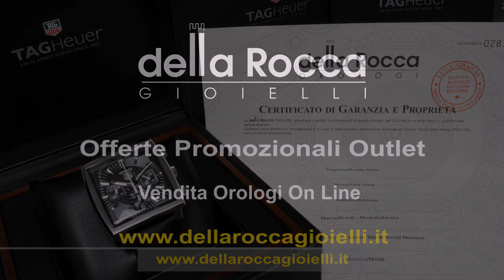Orologi Usati Milano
ACQUISTI IL SUO OROLOGIO ON LINE

La della Rocca Gioielli nasce a Bologna nel 1989.

Abbiamo rapporti con collezionisti e case d'aste a livello internazionale, questo ci permette di essere continuamente aggiornati sulle quotazioni dei modelli da collezione più rari e di essere in grado di sviluppare ricerche personalizzate su ogni richiesta.

La della Rocca è qualificata per valutare qualsiasi orologio: i nostri esperti sono regolarmente registrati alla camera di commercio ed iscritti ai ruoli 1033 e 1042 C.C.I.A.A. di Bologna e periti del tribunale, possono quindi rilasciare una certificazione d'originalità e autenticità su tutti i nostri prodotti.

Presso la nostra sede vantiamo un servizio di laboratorio altamente specializzato nel controllo e la riparazione di qualsiasi marchio d'orologeria. Il nostro servizio clienti è sempre disponibile e preparato a rispondere a qualsiasi vostra esigenza.